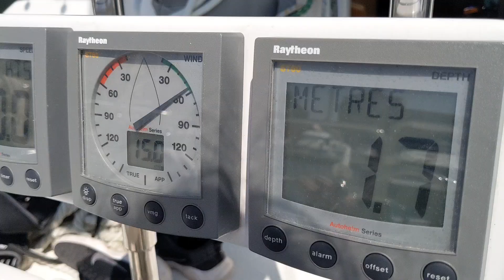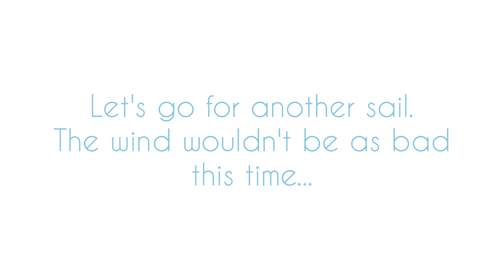20 seconds from MAYDAY. Ep.2. Our maiden voyage didn't go to plan.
In episode 2, we describe how our adventure was almost over before it began. High winds, big seas and engine issues almost had us on the rocks.